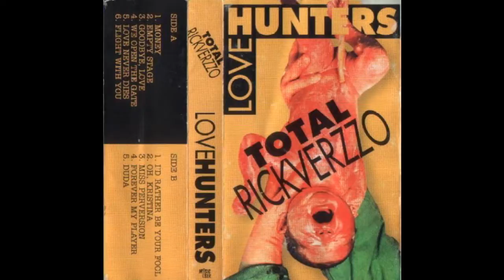LOVE HUNTERS - FLIGHT WITH YOU